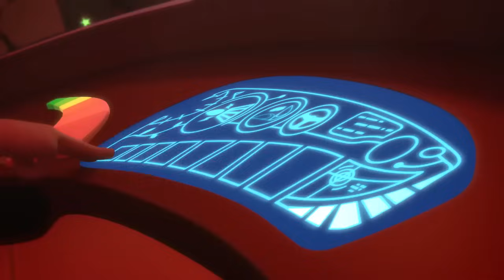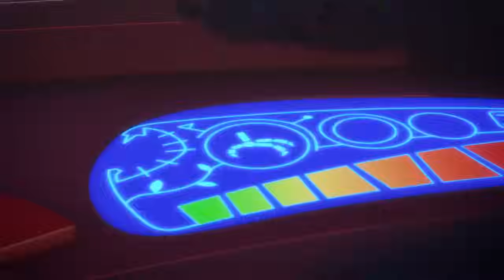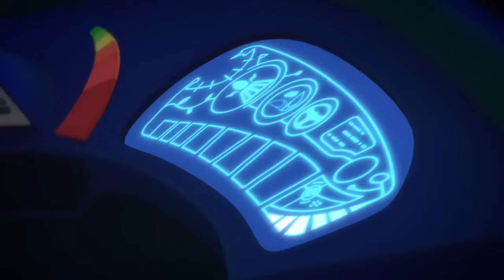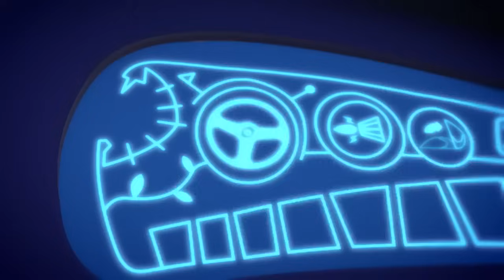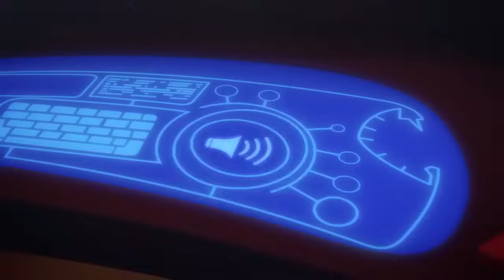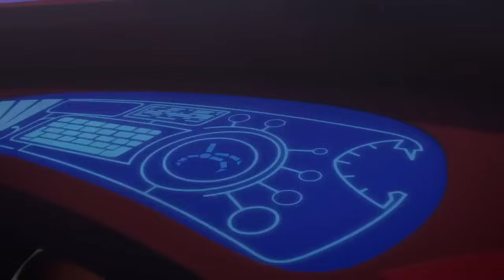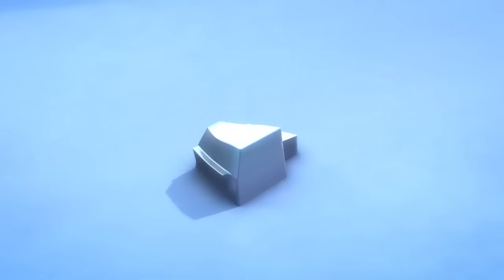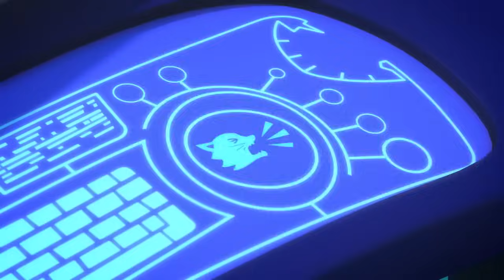Gekko's Powers and Play Chase Rescue | PJ Masks Official